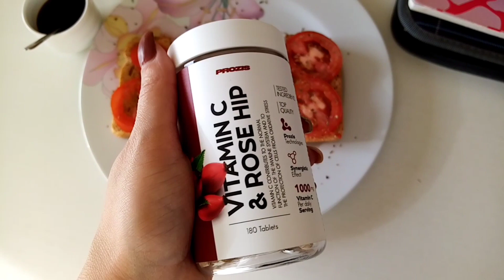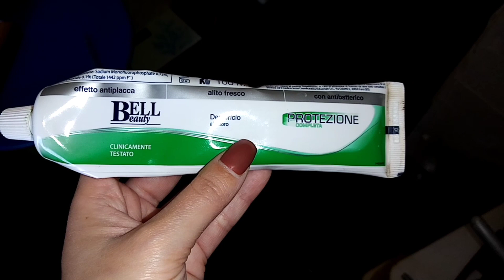Vlog🎥~ (skin routine💆‍♀️ + what i eat in a day 🍴+ grwm/ootd👝) Happy day 🥂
Ciao papageni e benvenuti in questo nuovo video📹
Spero davvero che vi piaccia! Ho provato a non farlo arrivare a 20 minuti😂 e ci sono riuscita daiii! 16 minuti 😂 è che era tanto che non giravo un video cosi e mi faceva piacere rendervi partecipe un po di tutto❤️
Ci vediamo moooolto presto con un nuovo video. Baci papageni 😘